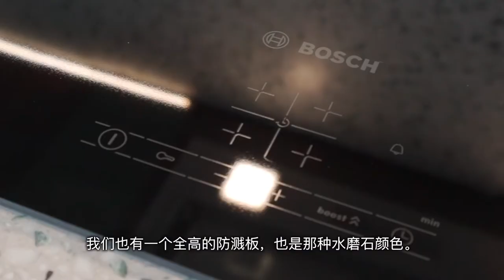Poplar Riverside Chinese VO & subs 27 08 21